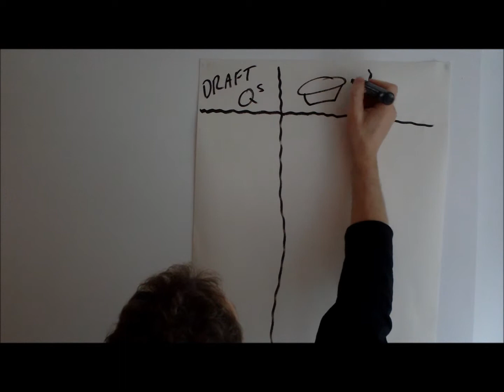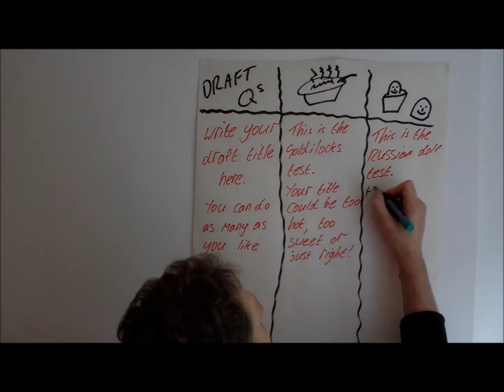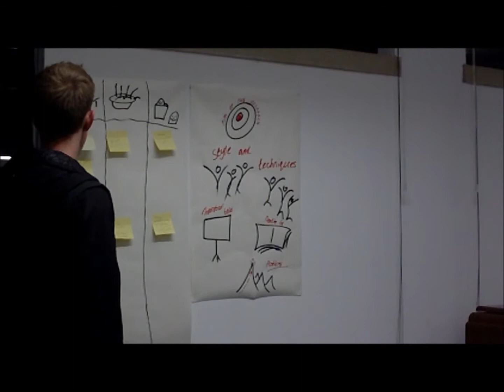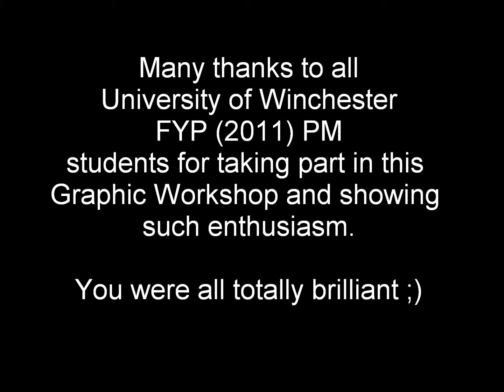FYP Graphic Workshop 2011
Presentation of the Dissertation Graphic Workshop held with University of Winchester students in October 2011 and facilitated by Chris Buckingham.
The aims of this lesson plan were to bring the students together to address some of the critical factors involved in planning their dissertations and to do this using a unique and dynamic method.
Unique in that graphic 'posters' were used to guide and aid discussion, dynamic in that all students were expected to contribute to the lesson through peer critiques - adding value to the experience.
Feedback was positive, with one criticism - that we could have done this a bit earlier (i.e. the week before).
References:
Clough, P. and Nutbrown, C. (2008) A Student's Guide to Methodology. 2nd edn. London: Sage. (p.41)
Swetnam, D. and Swetnam, R. (2009) Writing Your Dissertation. 3rd edn. Oxford: How to Books. (p.20)